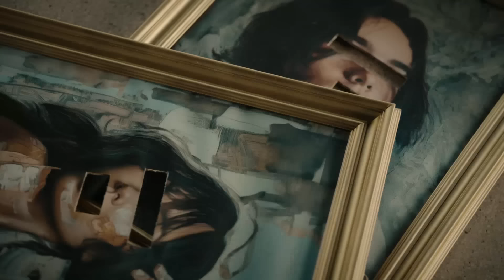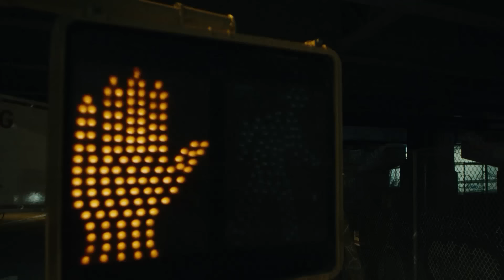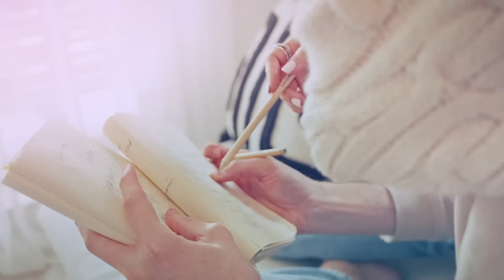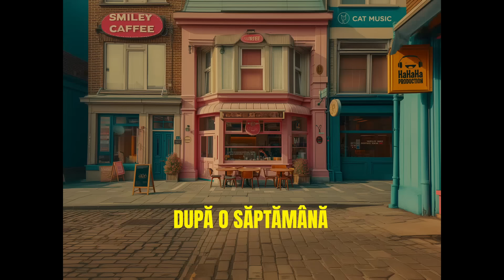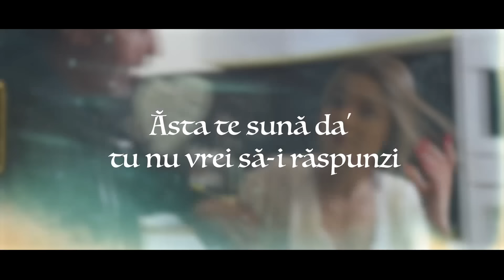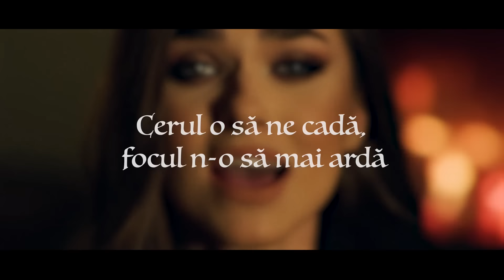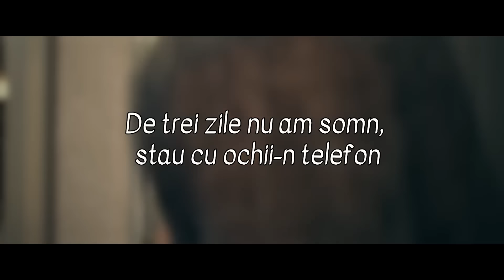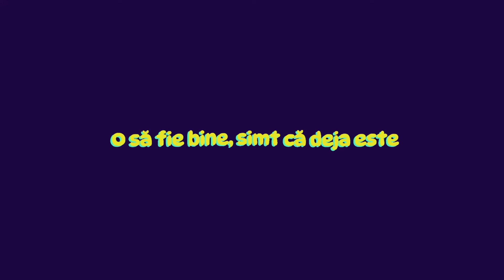Cea Mai Buna Muzica Romaneasca 2024 💥 Top Melodii Romanesti 2024 💥 Muzica Romaneasca 2024 Mix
🔴 Mix Muzica Romaneasca 2024 🎵 Cele Mai Ascultate Melodii Romanesti 2024 Playlist - Youtube Playlist
🟢 Cea Mai Buna Muzica Romaneasca 2024 🎵Playlist Melodii Romanesti 2024 Colaj - Spotify Playlist
Tracklist-ul mix-ului:
00:00 - Andia - De la Dela ｜ Official Video
03:20 - MIRA x rares - Să Fii Tu ｜ Official Video
06:41 - Connect-R - Angela ｜ Official Video
09:57 - MIRA x Theo Rose - Ca-n România
12:53 - The Urs - Taramul Interzis
15:43 - Smiley - Aia e
18:30 - Andia x Deliric - Pentru ca
21:36 - ELENA - Cel mai bun om de pe pamant ｜ Official Video
24:32 - JO x Liviu Teodorescu - Cel mai scurt drum (Official Video)
27:06 - Cabron feat. @Smiley & @PUYA - Departe de apus
30:28 - Edward Sanda - Senorita ｜ Official Video
33:40 - 3 Sud Est x Andia - Inseparabili
36:59 - Smiley - Culoarea ta ｜ Official Music Video
40:07 - Lidia Buble - Rosu nuclear M⧸V
42:44 - Cabron feat. Theo Rose - Fructul Interzis ｜ Lyric Video
46:35 - Doddy feat. Theo Rose & Damian Draghici - Cantec La Nai
49:17 - MIRA - Dor De Tine ｜ Official Video
52:39 - Emilian feat. Theo Rose - De 3 zile nu am somn ｜ Lyric Video
55:32 - JO - Tot la tine ma intorc
57:55 - Sandra N x Edward Sanda - Cum ar fi
01:00:50 - JUNO x MIRA - Toata Noaptea